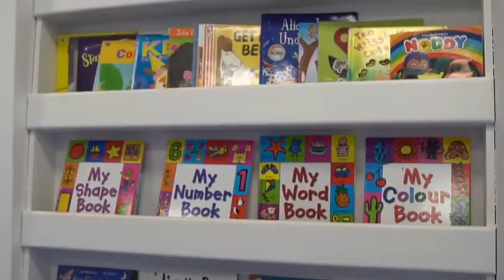Boxmoor Children's Day Nursery Virtual Tour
Due to the current circumstances, we decided to put a short clip together to show you our nursery based in Boxmoor Hemel Hempstead.

To arrange a viewing with a member of the team you can find all the details by visiting our website with the link in our channel or direct messaging us on any of the social media pages.